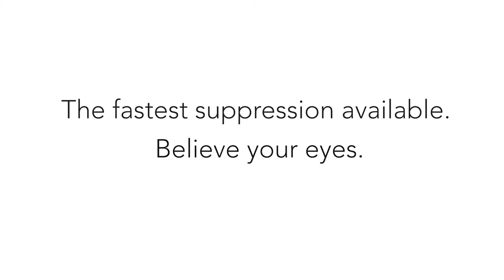Are you prepared for a battery fire?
Be battery safety smart. Be sure you have the tools to mitigate the risk of a battery fire.